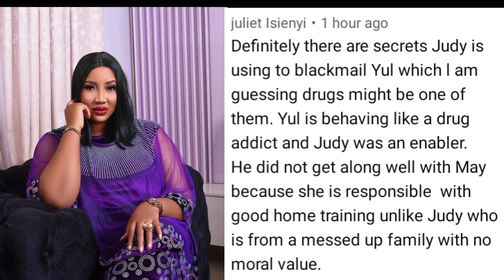😲👉JUDY AUSTIN blackmail YUL EDOCHIE for being a drúg áddict❌❌as she reveals more about YUL